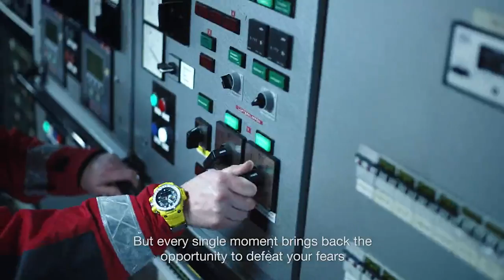G Shock Gulfmaster